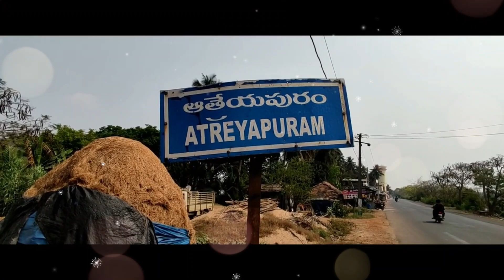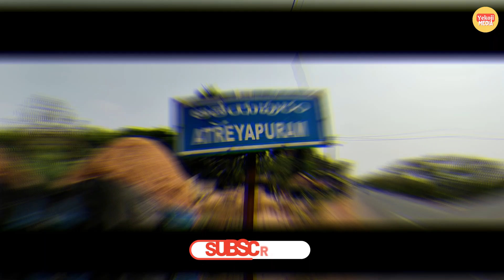ఒకనాటి నేతి పూతరేకులు | Atreyapuram Sri Devi Nethi Pootharekulu | Dry Fruit Pootharekulu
Atreyapuram Dry Fruit Pootarekulu | Atreyapuram Pootarekulu | Bellam Putharekulu | Ghee Putharekulu | Telugu Vlogs | Atreyapuram Famous Putharekulu | Pootharekulu Making | Godavari Famous Dry Fruit Pootarekulu

➤ హోమ్ డెలివరీ కొరకు సంప్రదించండి :
    SRI DEVI NETHI POOTHAREKULU :
    OWNER : SRI DEVI GARU

🌟 Discover the Divine Delight of Atreyapuram Sri Devi Nethi Pootharekulu! 🌟

Prepare to have your taste buds transported to culinary heaven with Atreyapuram Sri Devi Nethi Pootharekulu - the legendary sweet delicacy from the enchanting Godavari region! 🍬✨

Indulge in the ancient secret recipe passed down through generations, meticulously handcrafted by the skilled artisans of Atreyapuram. Each Pootharekulu is a masterpiece, lovingly made with fine rice flour and layered with ghee, sugar, and a hint of cardamom. The result? A crispy, flaky sensation that melts in your mouth, releasing a burst of heavenly flavors with every bite! 😍

In this viral sensation, join me on a mesmerizing journey through the captivating streets of Atreyapuram, where the air is filled with the tantalizing aroma of these divine creations. Explore the bustling sweet shops adorned with colorful Pootharekulu, enticing visitors from far and wide to experience their exquisite taste and texture.

As you witness the delicate hands of the skilled artisans meticulously crafting each Pootharekulu, your senses will be captivated by their passion and dedication. The age-old technique of rolling the wafer-thin layers with utmost precision and care is a sight to behold, reminding us of the incredible craftsmanship that goes into creating these edible marvels.

Prepare to be awe-struck as you take your first bite! The sheer symphony of flavors will transport you to a blissful state of gastronomic euphoria. Close your eyes and savor the divine combination of the flaky texture and the divine sweetness, harmonizing on your palate in perfect balance. It's a sensory experience like no other, and it will leave you craving for more!

Atreyapuram Sri Devi Nethi Pootharekulu isn't just a sweet, it's a cultural treasure that embodies the essence of the Godavari region. It's a symbol of tradition, heritage, and the undying love for culinary excellence. This viral journey will leave you yearning to explore the mystique of Godavari and experience firsthand the magic of Sri Devi Nethi Pootharekulu.

Don't forget to bring your appetite because Atreyapuram Sri Devi Nethi Pootharekulu is about to take your taste buds on the sweetest ride of their lives! 🚀✨🍽️